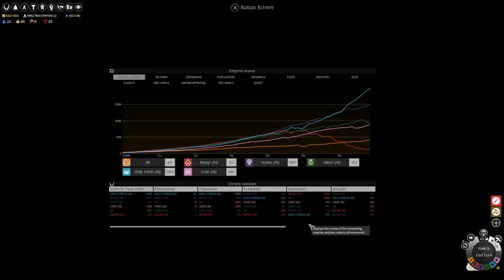Let's Play Modded Endless Legend 44 - Flat-footed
I love Endless Legend, but the AI doesn't always make great decisions. Maybe the wise people of the internet can teach it a thing or two!
This series is being played with the Improved AI mod

Endless Legend is a brilliant sci-fi/fantasy 4X from Amplitude Studios, makers of Endless Space 2 and Dungeon of the Endless. It rules.